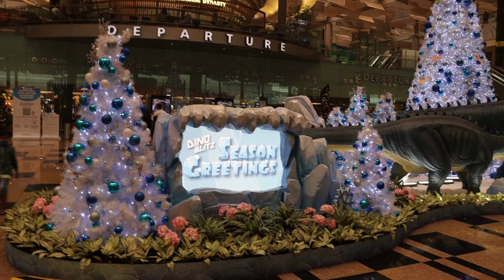DINO-BLITZ at Changi Airport, 26 Nov 2021 to 3 Jan 2022. Video 2/4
Get up close and personal with dino-rific Brachiosaurus as they journey through the frozen tundra.

Location

T3, Departure Hall, in front of Departure Immigration

Opening Hours

26 November 2021 - 3 January 2022
11.00am - 10.00pm daily